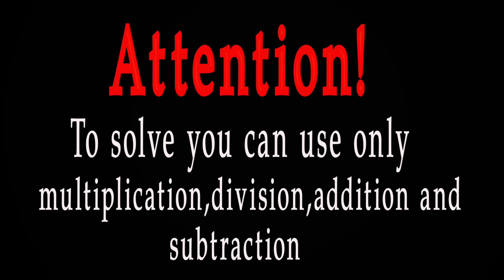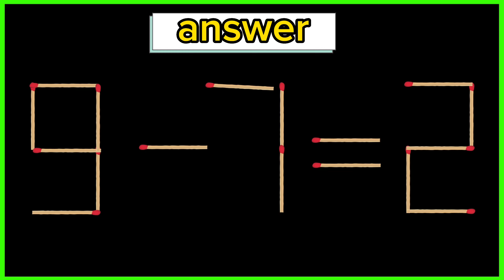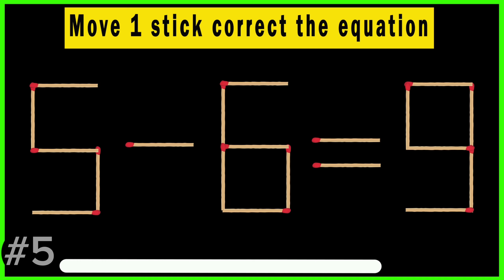Turn the wrong equation into correct | Matchstick Puzzle 5-6=9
I was completely stumped by this last puzzle , but maybe you've already figured it out ? Please share your knowledge in the comments below ! You will see answer of these puzzles :-

1) Matchstick puzzle 0-5=1
 2)Matchstick puzzle 8-3=7
3)Matchstick puzzle 8-1=2
4) Matchstick puzzle5-6=9
5) Matchstick puzzle 5-3=8